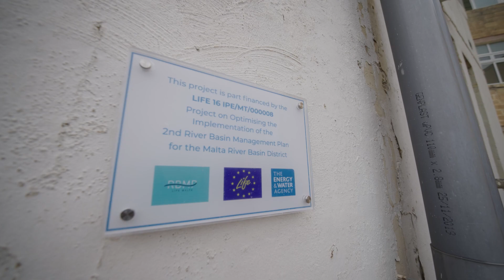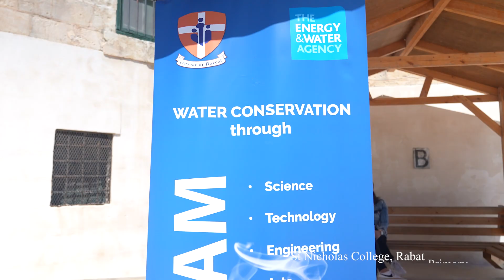LIFE School Projects 22/23 Video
Last year, numerous schools were honored through the LIFE Programme for their outstanding School LIFE Projects.